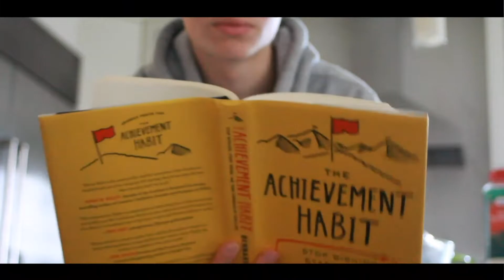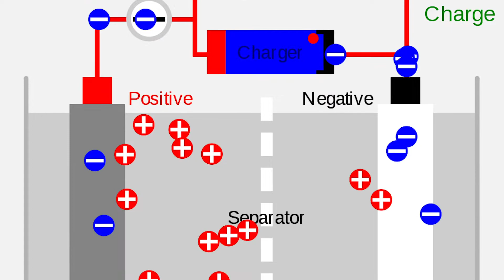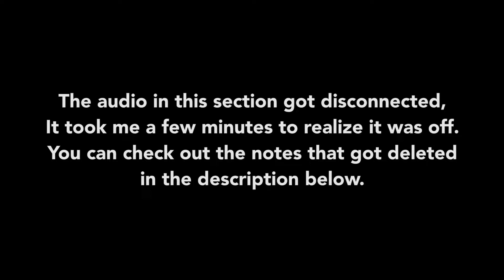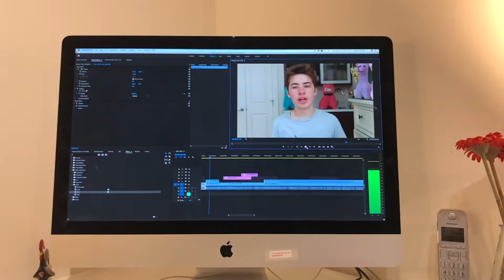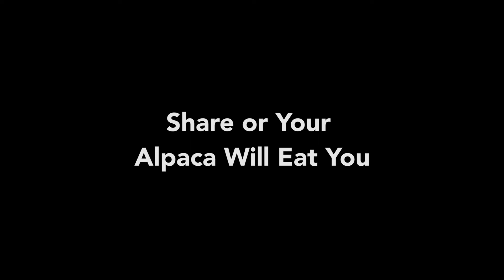World Scholars Cup 2019 Science #1 Curriculum - AC/DC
A Joaquin Revello Archived Video. In this episode of the World Scholars Cup study, we will be taking on the science section. Specifically different kinds of batteries and explosions!
Content missed in episode:
How wireless charging happens is when there are two induction coils in both the charger and phone and then a current runs through the charger causing the charger coil to create a magnetic field that flips. This magnetic field transfers the electrons to the other coil on the phone using something called Faraday's law.

Now onto the EXPLOSIONS. Many different phones and computers have had battery explosion problems. The most famous case being the Samsung note 7 which exploded when under high pressure. The main reason why is although Lithium ion serves as a great electrolyte for the battery, it has very reactive properties and because of that reacts and explodes when exposed to heat caused by higher temperatures.

In the future, scientists are developing new types of batteries. The first being Silicon Anode, which acts a more effective anode, basically it can store 20 times more charge, thus carry more lithium ion because of its atomic structure, carrying 20 times more energy.

The second being Lithium Metal, which is a replacement for the typical anode material, graphite as it stores more charge, thus more electrons. The only problem is that this material regularly causes fires and explodes when punctured.
About Joaquin: Growth. Achievement. Gratitude. Joaquin is a grade 10 entrepreneur and visionary who helps students and adults increase their productivity through online learning and products, the most notable 'The GetProductive Alpha'.
Grow with Joaquin and follow his own journey with weekly vlogs (starting in June). Achieve with Joaquin on his weekly videos and reflect on your own performance with his online programmes (starting in July).